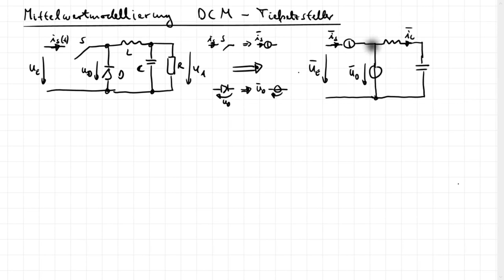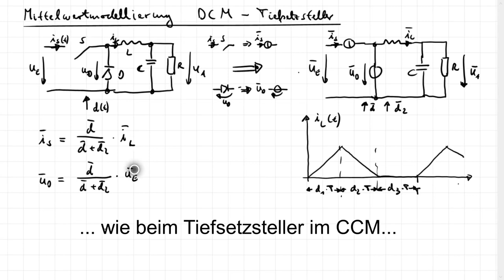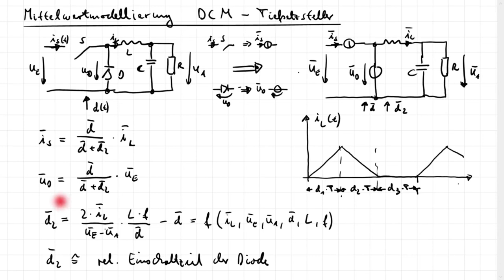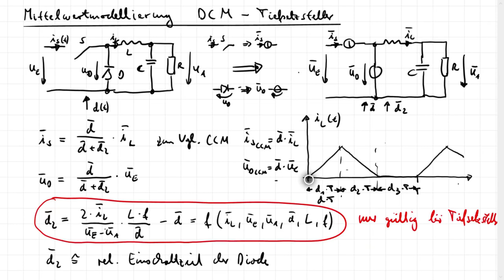Le_R8a Regelung DCDC Wandler - CCM/DCM Mittelwertmodell Tiefsetzsteller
Hier wird ein kombiniertes Modell beschrieben, mit dem gleichzeitig ein Großsignalmodell eines DC/DC Wandlers als Mittelwertmodell für den kontinuierlichen (CCM) und diskontinuierlichen Betriebsmodus (DCM) genutzt werden kann. Das Modell ist ähnlich dem von Christophe Basso in seinem Buch "Switch-Mode Power Supplies" vorgestellten Auto-Toggling PWM Switch Modell.

Die Ableitung beginnt mit dem DCM Mittelwertmodell des Tiefsetzstellers/Abwärtswandlers und zeigt am Ende wie dieses mit dem CCM Modell kombiniert werden kann. In diesem Video wird nur das Modell vorgestellt.